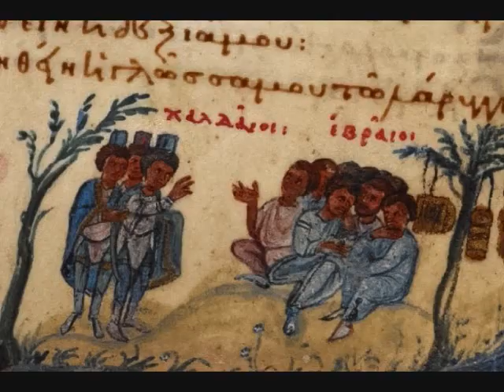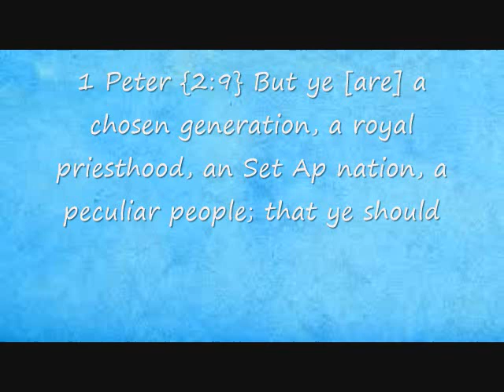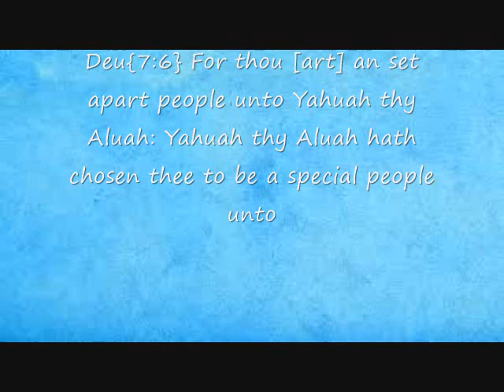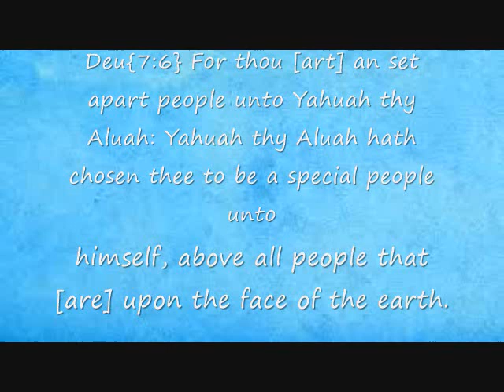Conversation About The Serpent Marriage Yahuah Will Not Honor!!!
*This is a conversation with my Brews about the serpent marriage the Most High Yahuah does not honor. If he did he would have to honor the sunday worship assembly that performed the ritual.* INCREASE SPEED OF VIDEO PLEASE TO 1.25 or 1.5

It Is Finished John 19:30
Fruits of the Spirit/Ruach    Galatians 5:22-23 & Colossians 3:12-15
They Are One In Us      John 17:21
You Are Kings and Priests          Rev 1:6, Rev 5:10